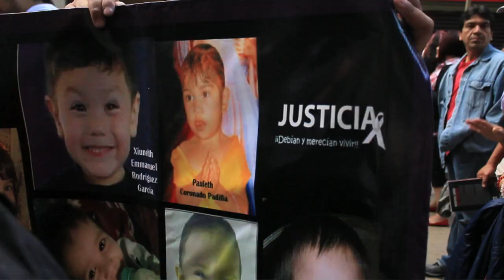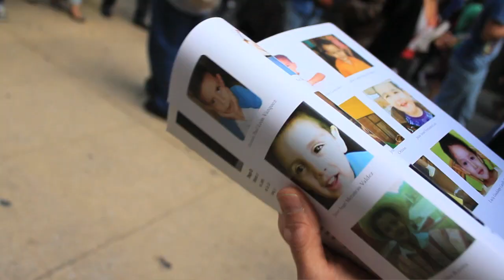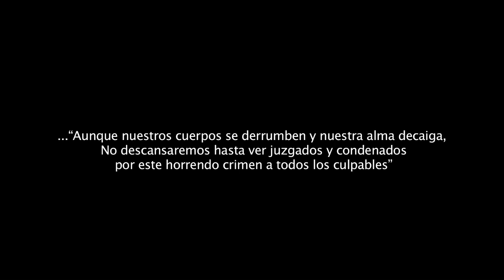ABC a 3 años de la tragedia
Movilización convocada por el Movimiento 5 de Junio a 36 meses de la tragedia ocurrida en la Guardería ABC en Hermosillo Sonora. La movilización se llevó a cabo en México DF.

Hermosillo, Sonora, México a 05 de Junio de 2012
A 36 MESES DE LUCHA POR 49 RAZONES
MANIFIESTO
...Hoy, día cinco de Junio de dos mil doce, se cumplen tres años de que el manto de dolor y tristeza se posara sobre nuestra tierra. El movimiento 5 de Junio, no se quedo cruzado de brazos, y ante tal burla se envió una carta de reproche a las Naciones Unidas a través de sus representaciones en México del Fondo de Naciones Unidas para la Infancia (UNICEF) y a la Oficina del Alto Comisionado de las Naciones Unidas para los Derechos Humanos (OACNUDH), exigiéndole que revoque el premio al Gobierno Mexicano. Esta acción respaldada por la mayoría de los padres y madres que perdimos o resultaron lesionados nuestros hijos e hijas.
A la desmemoria y cansancio que le apuestan Felipe Calderón, Guillermo Padrés y Javier Gándara Magaña, que recientemente, utilizo la brutalidad policiaca hacia nuestra persona, para impedir que nuestra lucha siga, les recordamos que son ya tres años ya de Luto y Lucha, de caminar por los pasillos del dolor y tristeza, cayendo una y otra vez en el mar de la desesperanza, pero siempre, cuando pensamos que no hemos avanzado y somos presa del pesimismo y depresión, llega la imagen de nuestros hijos e ilumina el camino dándonos fortaleza para seguir adelante, de igual forma, ustedes, ciudadanos indignados, ejercito de portadores de la luz de la esperanza. Por eso aquí frente a ustedes y con el corazón en la mano reafirmamos nuestro solemne juramento en todos los idiomas y en todas las lenguas; que resuene por todos los países y por todos los rincones del planeta.
"Aunque nuestros cuerpos se derrumben y nuestra alma decaiga, No descansaremos hasta ver juzgados y condenados por este horrendo crimen a todos los culpables"
El Movimiento 5 de Junio, nunca dará perdón ni permitirá el olvido.
Atentamente: MADRES, PADRES Y CIUDADANOS INTEGRANTES DEL MOVIMIENTO 5 DE JUNIO A.C